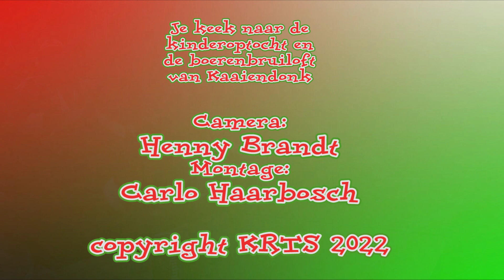Kaaiendonkse Kinderkopkesoptocht en de Boerenbruiloft meej Pinksteren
De kinderoptocht meej Pinksteren en de Boerenbruiloft meej Pinksteren.